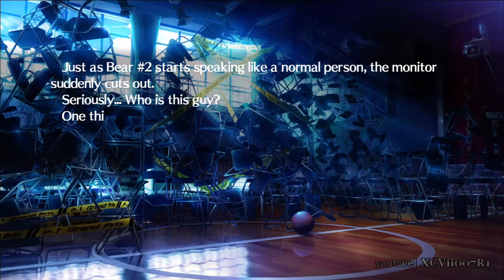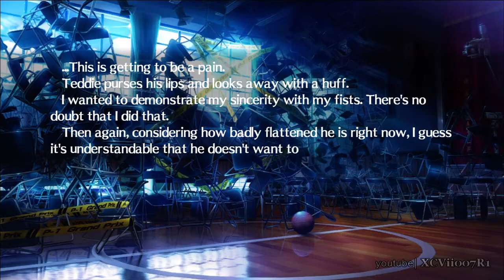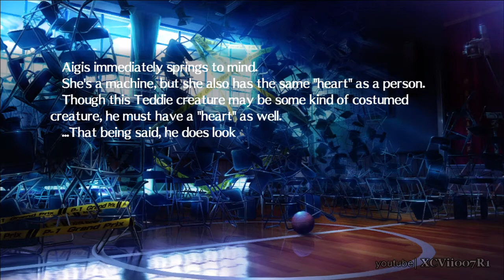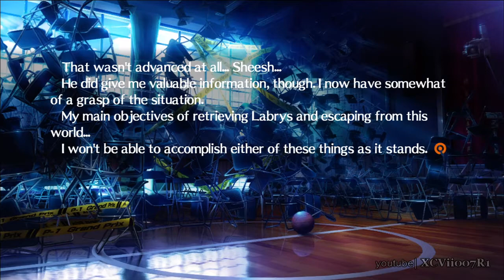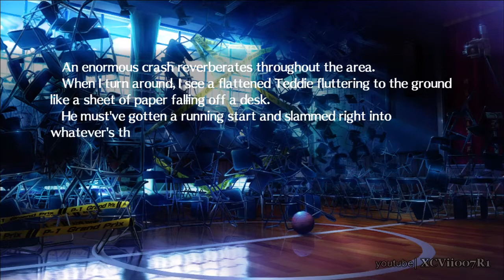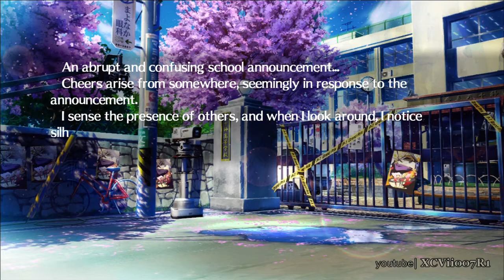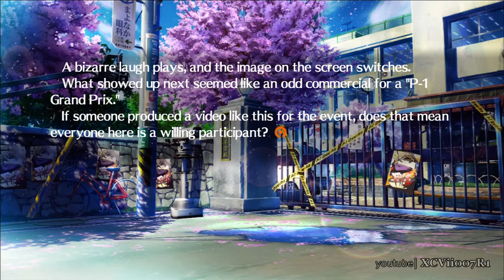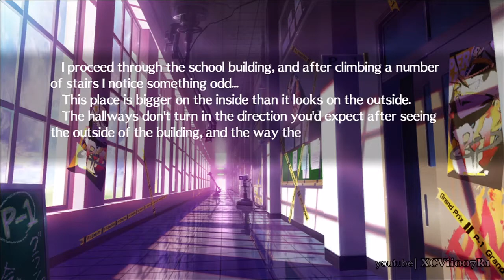Persona 4 Arena - Akihiko Sanada - Story Mode (Scene 5)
IV - The Emperor / Character Profile: Akihiko Sanada
A former member of SEES who is close to Mitsuru.  Though still in college, his thirst for power led him around the world to train.  Rush down the opponent with his quick fists and finish them with his Persona Caesar!

Akihiko Sanada Story Mode Walkthrough
Akihiko Sanada Story Mode Playthrough
Akihiko Sanada Gameplay
The Two-Fisted Protein Junkie